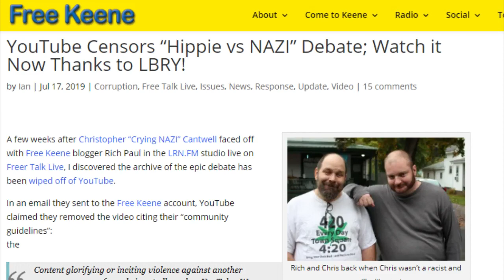NH House Bill to End the Entire War on Drugs!!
HB 581 - Finally, after years of compromised legislation trying to slowly scrape away at drug prohibition, one brave state representative, Matt Santonastaso, has put forward a bill that would in one fell swoop, end the entire War on Drugs. Sadly, only Bonnie and I came out to support Rep. Santonastaso and testify in favor of this epic legislation. We need more reps willing to take a risk with their “political capital” and actually put forward principled bills like this. Sure, it has no chance of passing, but the conversation needs to happen, and it needs to keep coming back and growing in its support. We also need bills to do other principled things like end government schooling, abolish the liquor commission, and abolish the state police. Hopefully we’ll see more liberty reps step up to the level of Matt Santonastaso in the coming years.